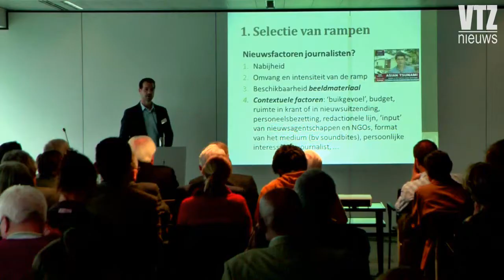Mondiale Realistische beeldvorming Afrika.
Journalisten houden er niet erg van, dat hun werk doorgelicht wordt en zeker niet door academici die dikwijls weinig ervaring hebben met de journalistieke praktijk. Reden te meer om die academici dan maar eens te confronteren met de journalistieke terreinwerkers, vindt de Koninklijke Academie voor Overzeese Wetenschappen en dan meer specifiek over de journalistiek 'overzee', of in en over 'het Zuiden' zoals dat tegenwoordig heet.
En zo is het project ontstaan van de (tweetalige en gratis) Studiedag 'Mondiale Berichtgeving, Realistische Beeldvorming/Les médias et les pays du Sud, Information ou désinformation?'.
Die gaat door op zaterdag 1 juni in Brussel in de zaal Christian De Duve, Louizalaan 231.
Hoeveel berichten ze over 'het Zuiden'?
Hoe werken ze in den vreemde?
Hoe werken de Afrikaanse journalisten zélf in Afrika?
Hoe berichten journalisten over buitenlandse rampen en internationale conflicten?
En vooral, wat weten we daarover uit academisch onderzoek en klopt dat eigenlijk wel met hoe de journalisten dat zelf aanvoelen en ervaren, op het terrein en op de redactie.
In de voormiddag stellen vijf onderzoekers/professoren van de universiteiten van Gent, Leuven en Brussel hun analyse voor, telkens over één aspect van de mondiale berichtgeving: de algemene trends en structuren van de buitenlandberichtgeving, de journalistiek in Afrika en meer specifiek de televisiejournalistiek in Congo-Kinshasa, de berichtgeving over internationale rampen en conflicten.
In de namiddag reageren in drie verschillende panels journalisten en andere betrokkenen op verschillende aspecten van de relatie tussen de journalistiek en het Zuiden: de manier van werken, het beeld van het Zuiden, het werken in een conflictomgeving. 'De zaal' krijgt dan ruimschoots de kans om tussen te komen.
Op de gastenlijst van toezeggingen staan nu al ondermeer Béatrice Delvaux (Le Soir), Luc Rademakers (VRT), Daniël Biltyereyst (UGent), Marie-Soleil Frère (ULB), Katrien Pype (KULeuven), Stijn Joye (UGent), Peter Verlinden (KULeuven en VRT), Pol Deltour (VVJ), Philippe De Boeck (Le Soir), Jean-Claude Nkubito (BBC-Afrique), Johan Swinnen (ex-ambassadeur in o.m. Kigali en Kinshasa), Bernard Lepla (ex-RTBF), Colette Braeckman (Le Soir), Gie Goris (MO*), Guy Poppe (ex-VRT), Philippe Lamair (ex-RTBF), Arnold Karskens (freelance)  L'activité journalistique dans le Sud : comment fonctionne-t-elle ?
Les journalistes n'apprécient guère que leur travail soit passé à la loupe et encore moins par des représentants du monde académique qui, très souvent, n'ont que peu d'expérience en ce qui concerne la pratique journalistique.
Raison de plus pour l'Académie Royale des Sciences d'Outre-Mer, de provoquer une confrontation entre « académiques » et journalistes de terrain, plus particulièrement, ceux qui oeuvrent outre-mer, autrement dit, dans « le Sud ».
C'est ainsi qu'est né le projet d'organiser une journée d'étude (bilingue et gratuite) intitulée « Mondiale Berichtgeving. Realistische Beeldvorming/Les médias et les pays du Sud, information ou désinformation ».
Cette réunion aura lieu le samedi 1er juin à Bruxelles dans la salle Christian De Duve, avenue Louise, 231.
Jusqu'à quel point sommes-nous informés sur ce qui se passe dans « le Sud » ?
Comment les journalistes travaillent-ils à l'étranger ?
Comment les journalistes africains travaillent-ils eux-mêmes en Afrique ?
Comment sommes-nous informés des catastrophes ou des conflits internationaux ?
Et plus particulièrement, que nous apprend l'analyse scientifique de ces informations, et dans quelle mesure les conclusions de celle-ci correspondent-elles à ce qui est ressenti et expérimenté par les journalistes sur le terrain et dans les rédactions ?
Dans la matinée, la parole sera donnée à cinq chercheurs/professeurs des universités de Gand, Louvain et Bruxelles qui présenteront des analyses des divers aspects de l'information au niveau mondial : les tendances générales et les structures de l'information sur l'étranger, la fonction journalistique en Afrique et plus particulièrement l'information télévisée au Congo-Kinshasa, l'information sur les catastrophes et les